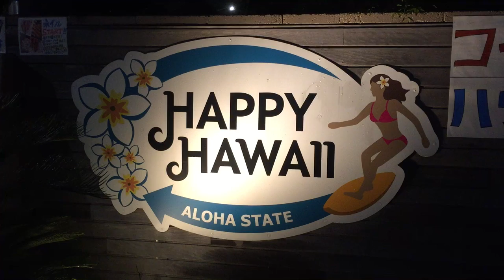ハワイワイキキのお土産はバースデープレゼントに大人気 日本東京都板橋区で買えます。